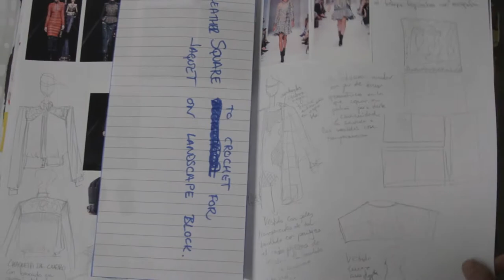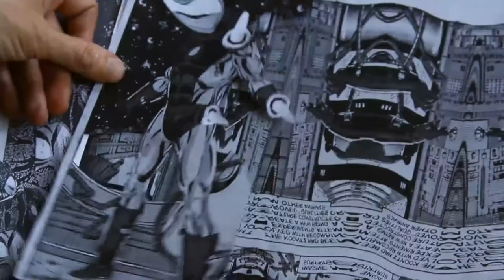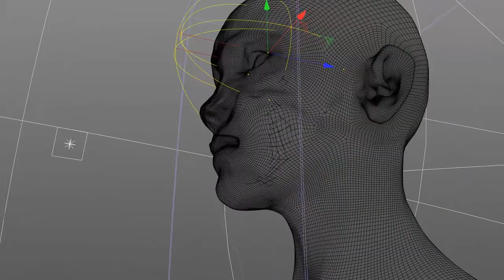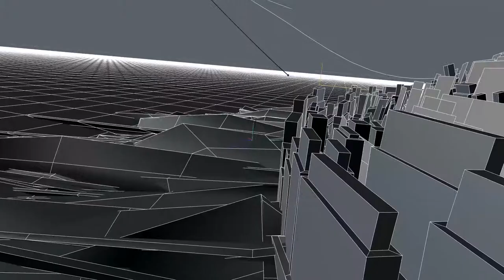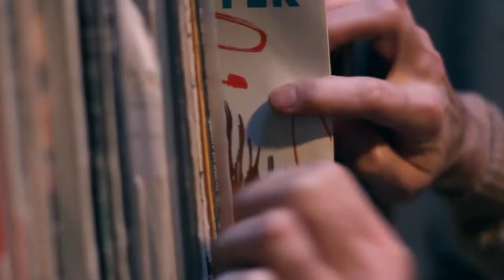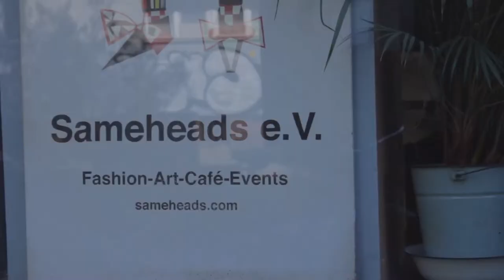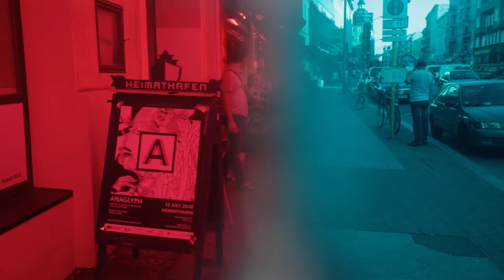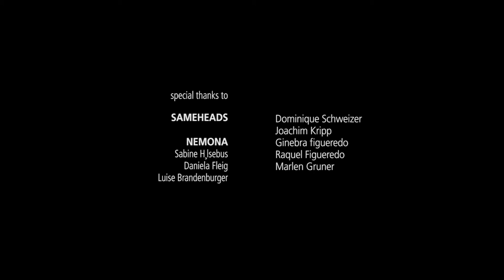150925 ANAGLYPH DOCUMENTARY MASTER 01